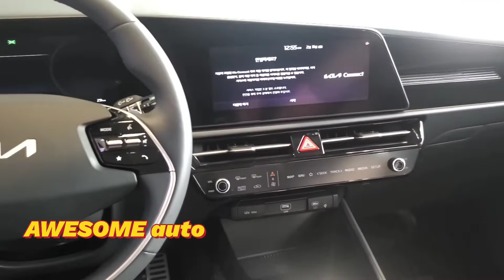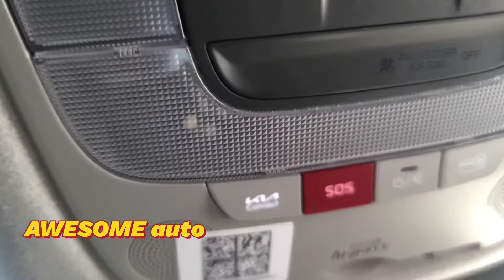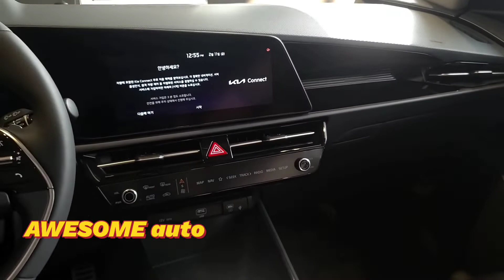2023 Kia NIRO SUV Full Change (기아 니로 풀체인지) Interior, Exterior Design and Walkaround